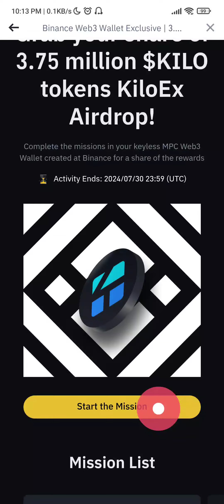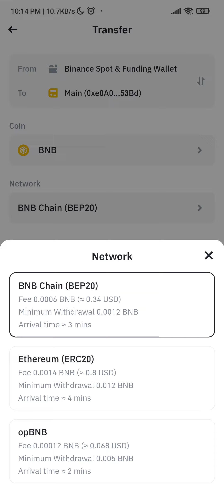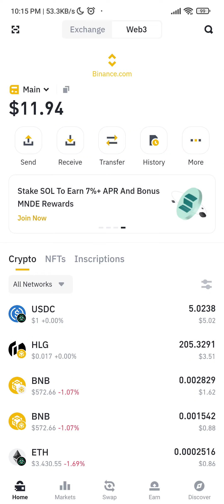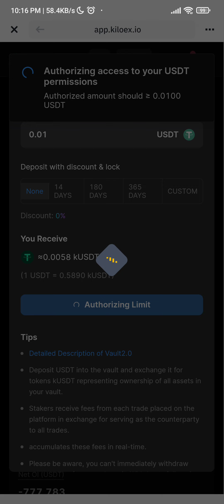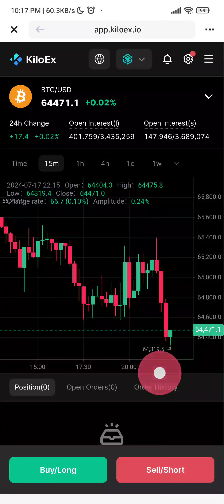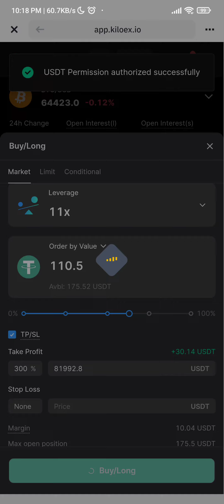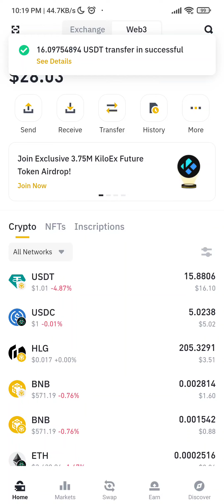How To Join Binance WEB3 3.75M KILO Token Offer.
Join binance web 3 Kilo Offer. If you having any problem then Join this Telegram Channel for Help